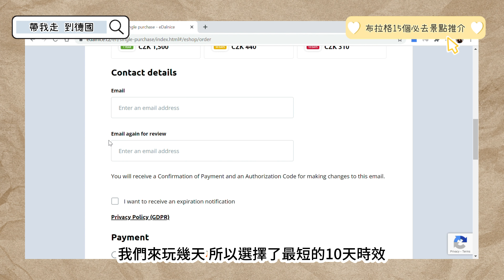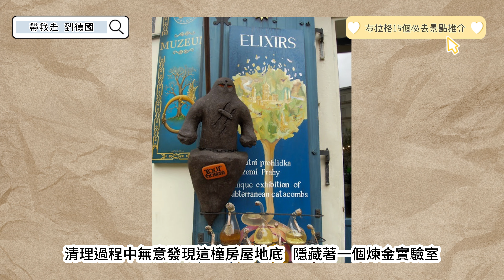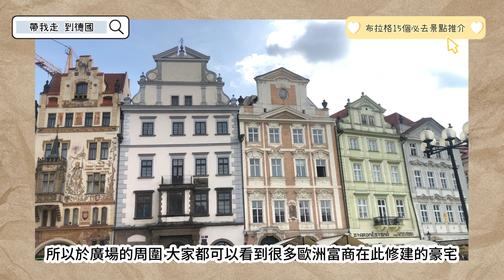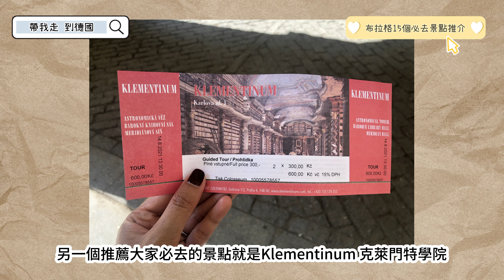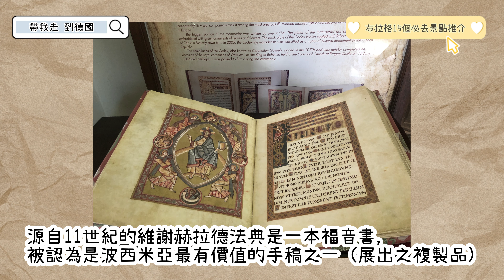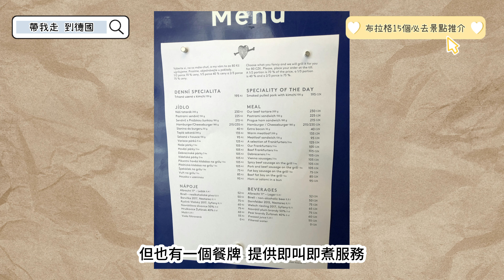【布拉格15個必去景點】💛 朝聖連儂牆 | 世界最美圖書館Klementinum📚 | 揭開煉金術神㊙️面紗 | 捷克自駕遊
【C+ 旅遊】✈️2021年再次踏上旅途 疫情後嘅第一個旅行 ❗
由德國自駕遊到波希米亞王國 - 🇨🇿 捷克

📍第二站 : 布拉格 Prague

💛 整合左15個自由行景點推介 💛
快D去片 ~ 跟我一齊出發去布拉格啦 🇨🇿